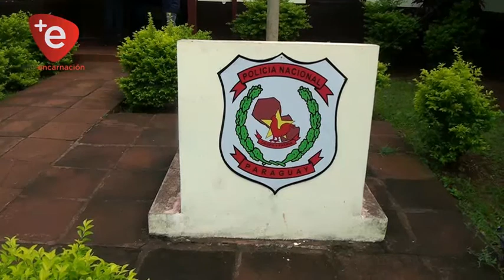LLEVAN LOTES DE PRENDAS DE VESTIR DE UN COMERCIANTE EN EL B° SAN PEDRO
Un comerciante fue víctima de delincuentes en el Barrio San Pedro, los marginales ingresaron a la vivienda del mismo y se alzaron con un importante lote de prendas de vestir que estaban para la venta.